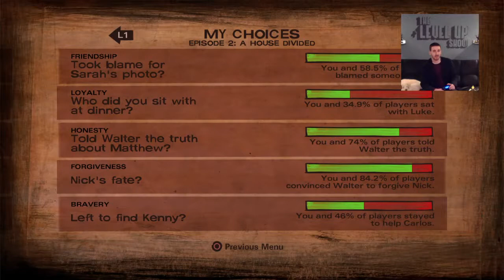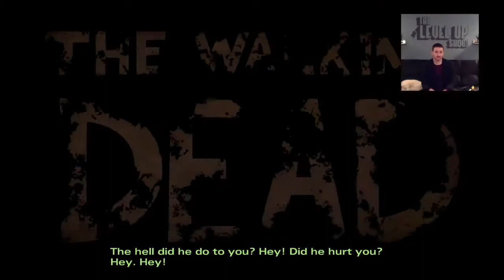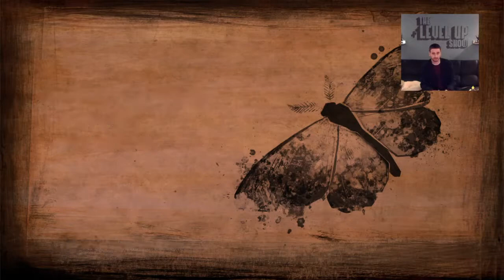Level Up plays: The Walking Dead S2 - Day 4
Andrew starts Episode 3 of The Walking Dead: Season 2